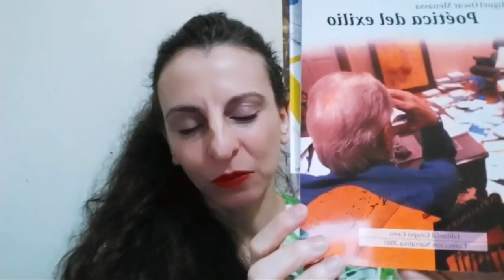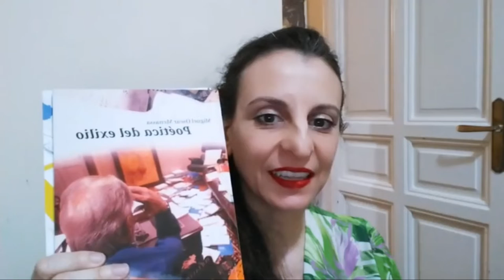Leyendo a Menassa_ Programa 273. Poética del exilio.